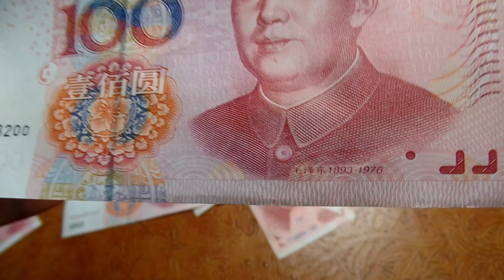중국돈 100위안 지폐. 모택동, 毛澤東, Maozhedong, North Jeolla Prov. 전라북도. 全羅北道 .全州 . Jeonju . KOREA